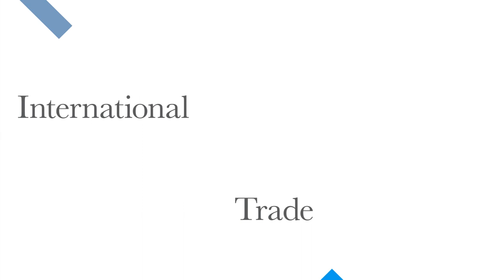The Gambian poultry entrepreneur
Meet Muhammad Sanyang, a 24-year-old Gambian poultry entrepreneur who set up his business ten years ago. Today he is a supplier to the country's tourism industry and now works to support the Youth Empowerment Project, a joint initiative between ITC, EuropeAid and the Gambian government.